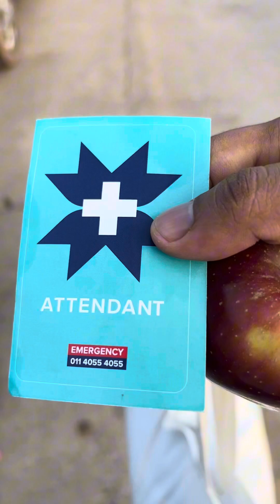Ep.2 Journey in INDIA Exploring Around! Tips, Guides and Must Know For Pre LT Babies and Parents!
Journey in INDIA Exploring Around the Accomodation! Tips, Guides and Must Know For Pre LT Babies and Parents! Based on Experience.

So me and one pf the father decided to explore alittle bit outside our accommodation.